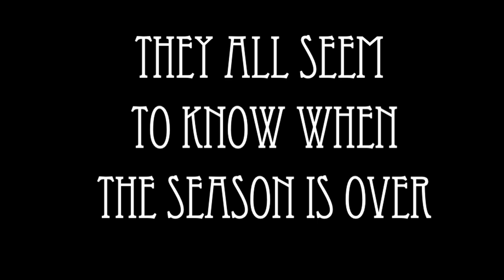LATE SEASON - DEER - MUZZLELOADER SUCCESS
It is the very last day of deer season! Follow along on our late-season muzzleloader hunt with Brad JR and Brad SR, a.k.a. Boris, as they try, along with cousin Josiah, to fill their remaining 8 (!?!) deer tags on a huge piece of Hudson Valley public land.

It's a full day of fun and snow and icy rain, as Brad has a blast reminiscing about previous hunts, (including footage we have not shown you yet) with the boys and with Josiah, from years past.

Pack a lunch and come along join the Forrest Boys on our all-day hunt.

Spoiler Alert: There Will Be Blood